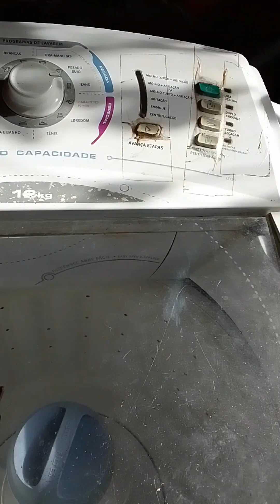minha rotina da manhã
corre do dia mãe de 3🙌